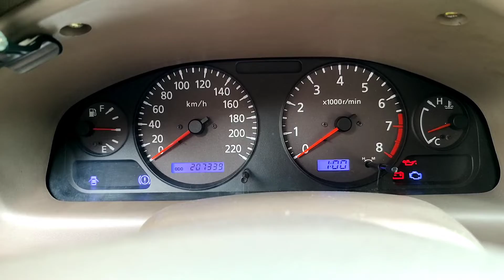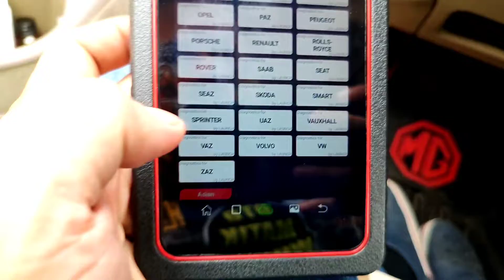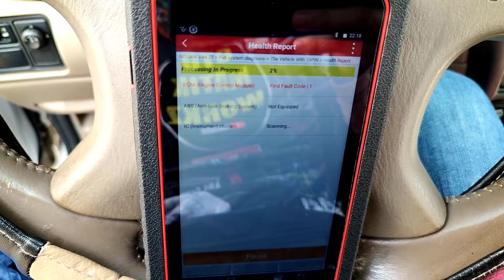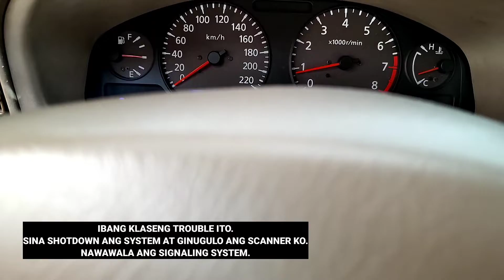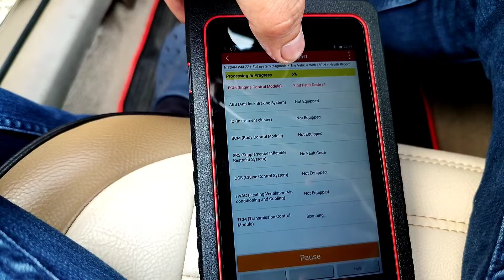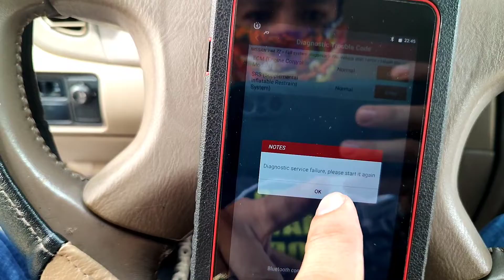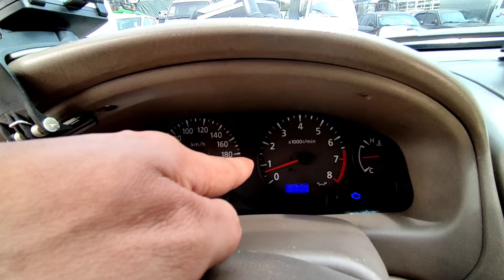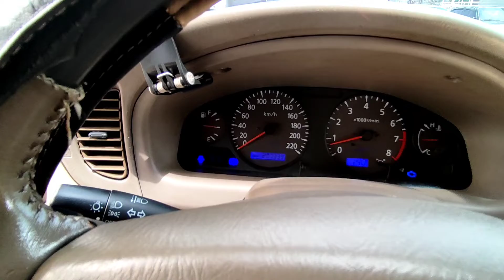NISSAN EXALTA AT // CHECK ENGINE // SINA SHOTDOWN NYA ANG SCANNER KO.